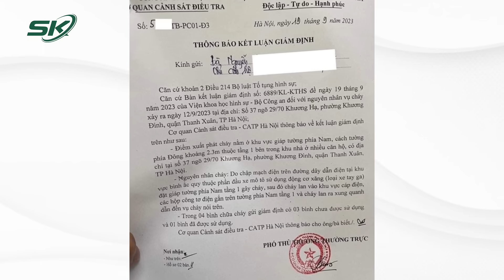Công Bố Nguyên Nhân Vụ Cháy Chung Cư Mini Khiến 56 Người Tử Vong | SKĐS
SKĐS | Kết quả giám định của cơ quan chức năng xác định nguyên nhân vụ cháy tại chung cư mini ở Khương Hạ bắt nguồn từ bình ắc quy một xe máy động cơ xăng, loại xe tay ga.

Mời quý vị và các bạn xem thêm: Hơn 68 Tỷ Đồng Hỗ Trợ Nạn Nhân Vụ Cháy Chung Cư Mini Tại Quận Thanh Xuân